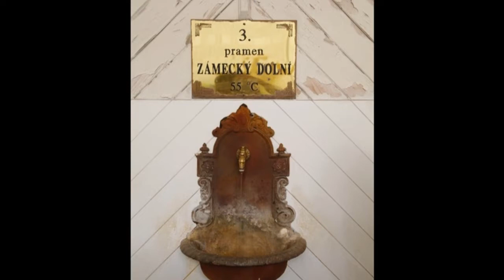捷克卡羅維域(Karlovy Vary, Czech Republic).mp4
卡羅維域位於捷克西部，鄰近德國邊境，是當地著名的溫泉療養地。這個溫泉鄉的歷史已經有600多年，當年查理4世到這裏打獵，無意中發現這豐富的溫泉資源時，相信他也没想到今天這裏會成為世界知名的溫泉鄉吧。由於此地是由查理4世發現的，因此就起用了他的名字命名，Karlovy是查理，而Vary就是溫泉街的意思。